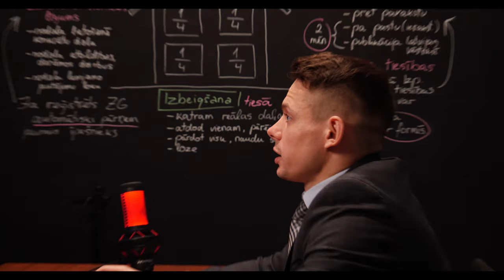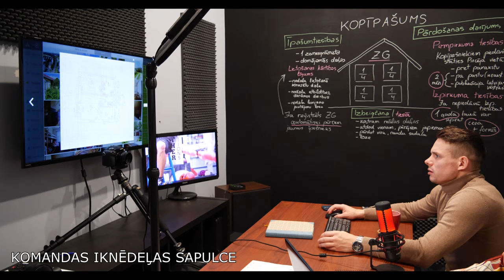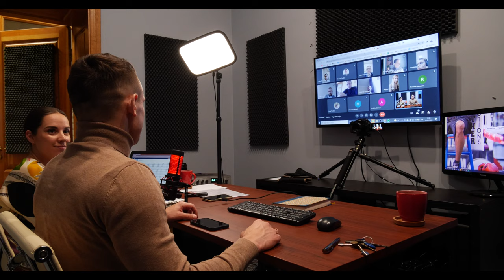#008 - VLOG - Artūram Dzīvoklis BIBLIOTĒKAS NAMĀ un Māja CEKULĒ!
Nedēļa sākās ar iknedēļas komandas sapulci ar pārrunu trenniņiem. Artūrs Isakovs parādīs īres dzīvokli pašā Rīgas Centrā pie Vērmanes dārza, Barona ielā un izdevīgu mājas piedāvājumu Stopiņu novadā. Piektdienā izskatam un analizējam VISU AĢENTU objektus, kā arī, izrunājam, ko darīt ar apgrūtinājumiem, ja tādi pastāv!

Jaunu vlog sēriju ir uzsākusi nekustamo īpašumu aģentūra TRIBUS. Mērķis ir iepazīstināt klientus, partnerus un draugus ar mūsu biznesu un izaicinājumiem tajā.

🔻 "Shane Ivers - Hard Sell Hotel" is under a Creative Commons (CC-BY 3.0) license.